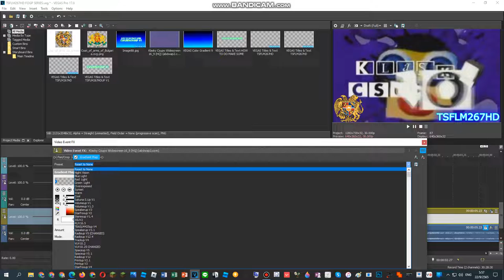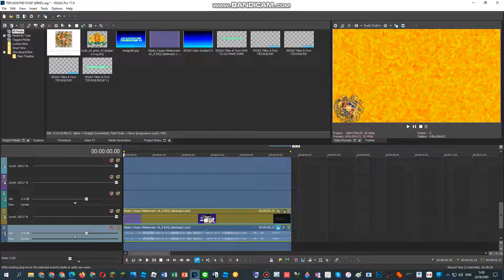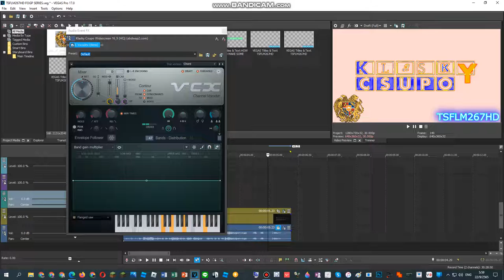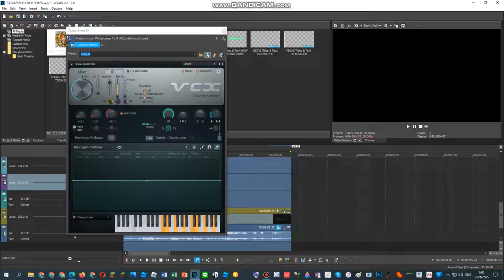How To Do Make Some Armenia Flanged Saw